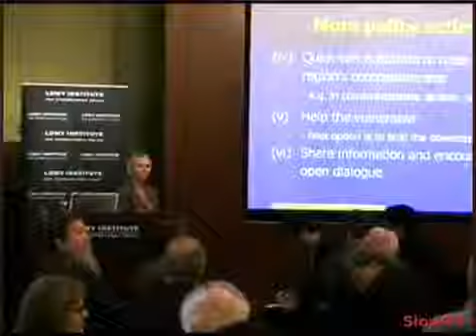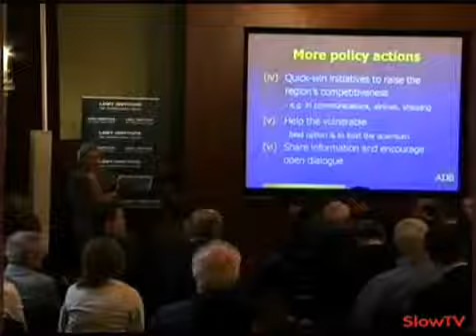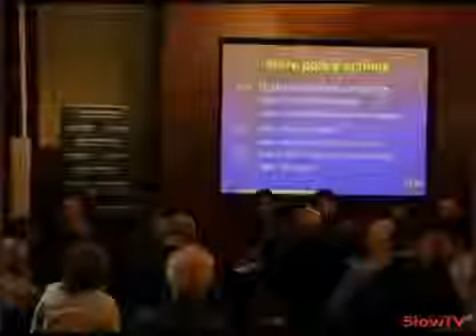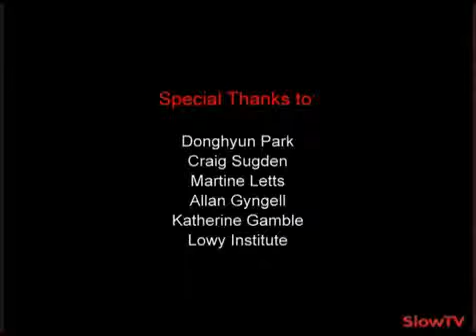Asian Development Outlook (Part 2)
Part 1 | Part 2With much of the developed world in recession, Asia&apos;s economies are suffering as exports crumble, capital flows reverse, and business and consumer confidence...